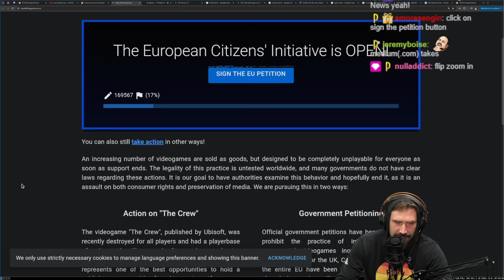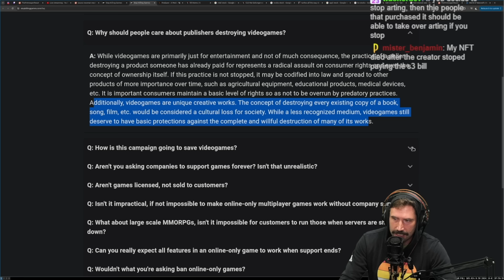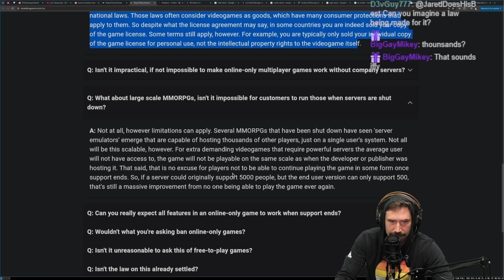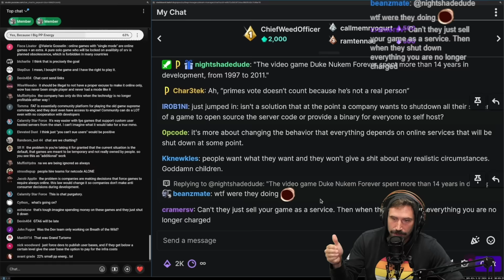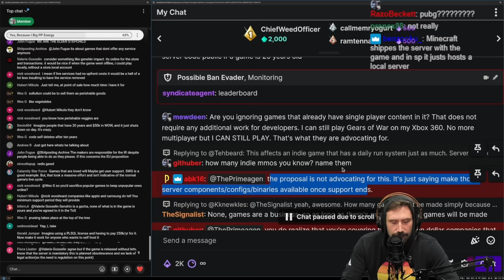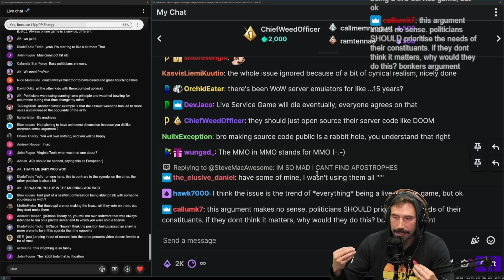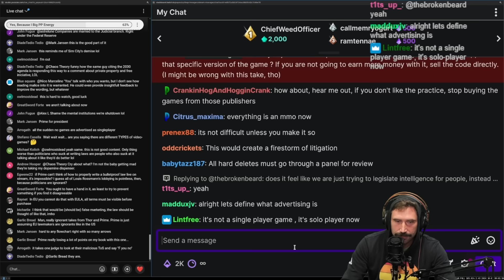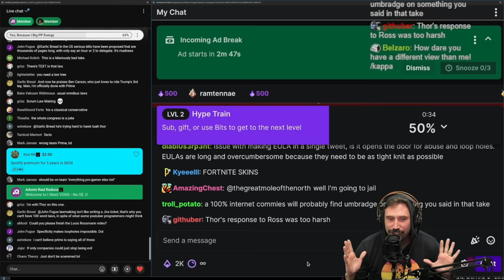Stop Killing Games